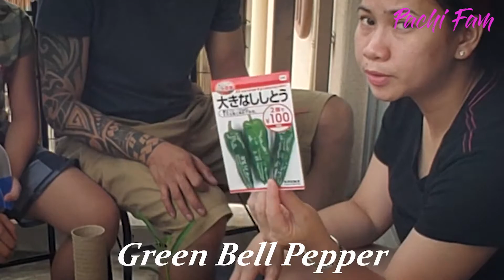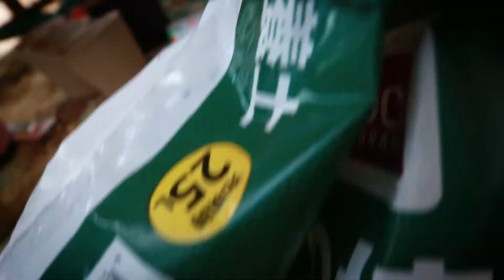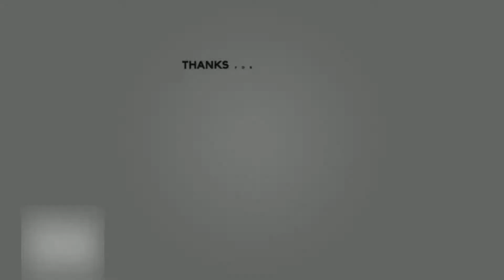MAGTANIM AY DI BIRO | BUHAY SA JAPAN | v#30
Thanks! 😘